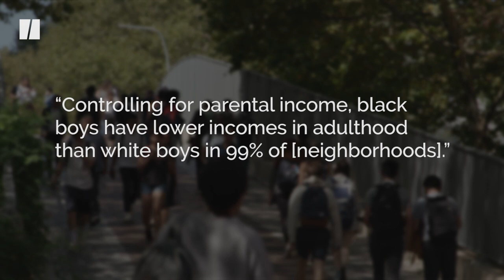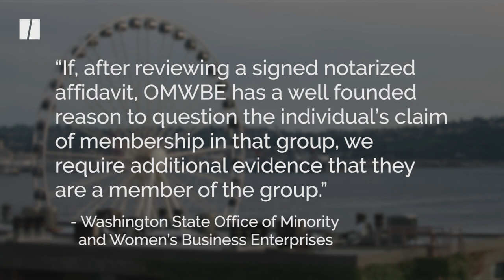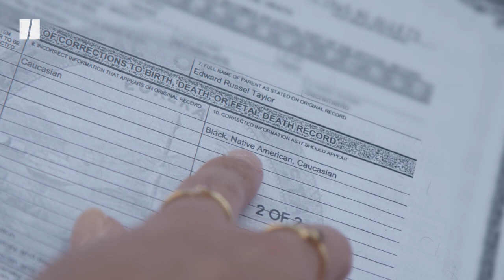Should DNA Tests Impact Affirmative Action?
Seattle business owner Ralph Taylor applied for an affirmative action program after taking a DNA test that revealed he is 4% Black. Taylor’s case brings into question what role these tests should be playing in the search for equity for minorities.